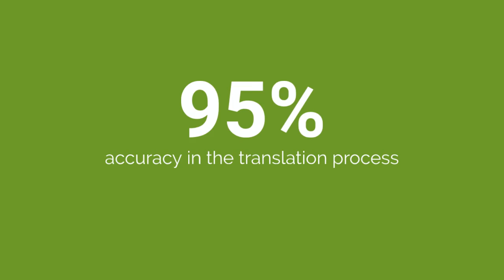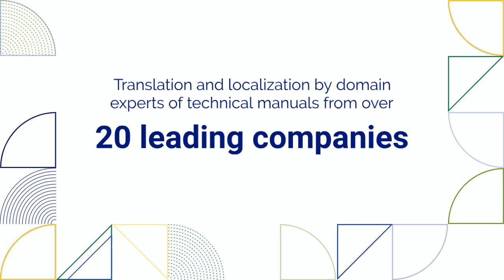Human in the Loop Machine Translation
Post Edit Machine Translation